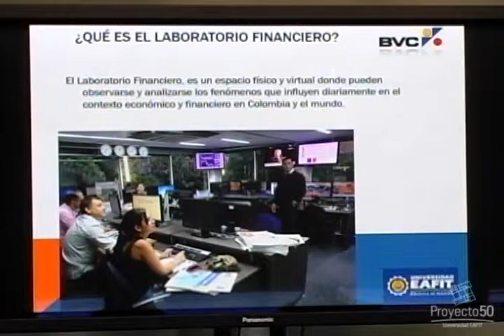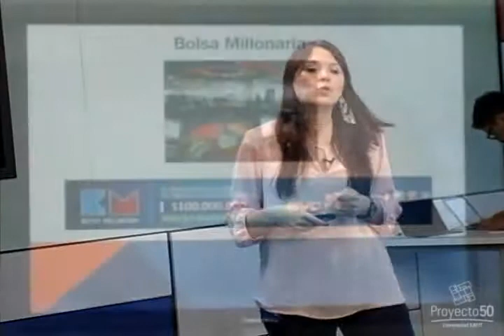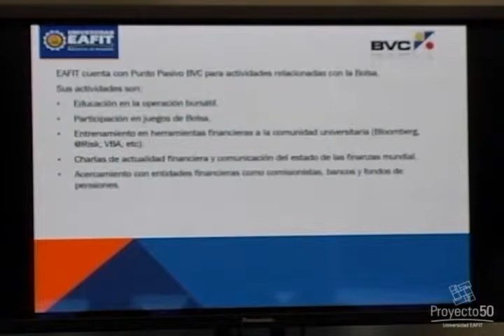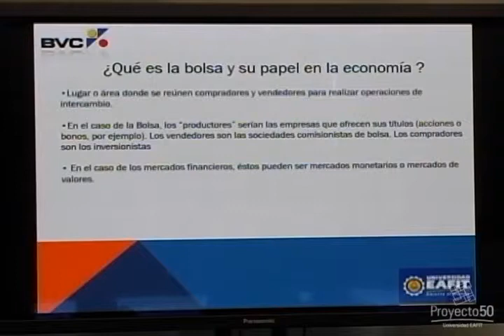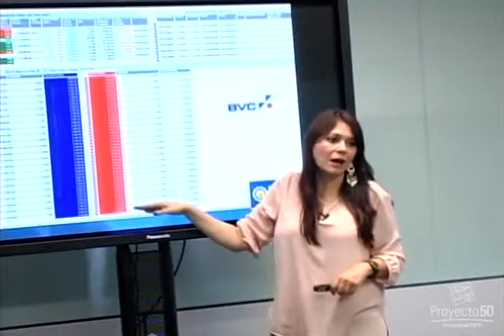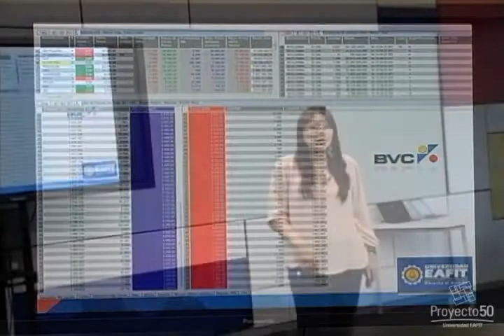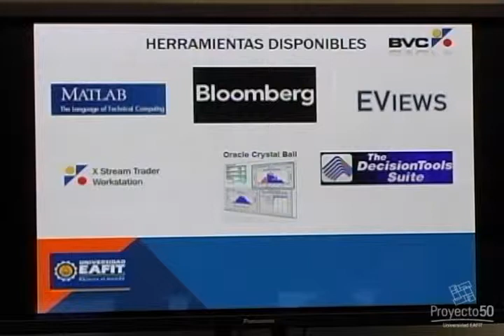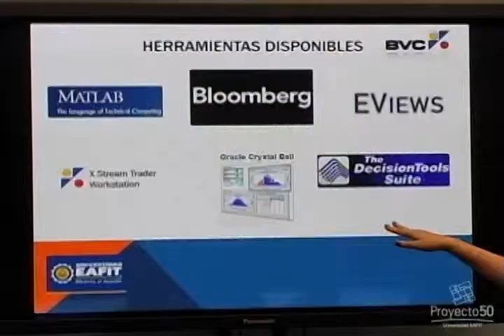Gestión del conocimiento - ¿Qué es el Laboratorio Financiero?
Gestión del conocimiento / Orientado por: Catalina Montoya Acevedo

El Laboratorio Financiero es un espacio que brinda la Universidad EAFIT para que las personas puedan acercarse al entorno del mercado bursátil.

La coordinadora de este laboratorio, Catalina Montoya, explica las  posibilidades que le ofrece éste a toda la comunidad universitaria en general, y no solo a los estudiantes en las áreas de economía, finanzas o administración,  pues a través de un convenio con la Bolsa de Valores de Colombia, este espacio se rediseñó para que todas las personas, sean inversionistas o no, puedan consultar y aprender sobre temas como las tasas cambiarias, el mercado de valores o las fluctuaciones del dólar, además de interactuar con herramientas como Matlab, Bloomberg o EViews.